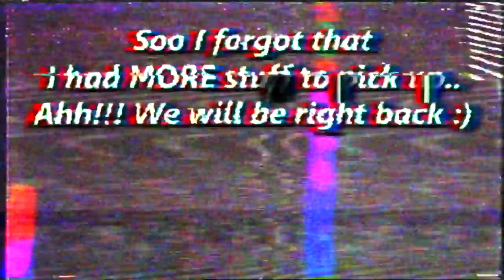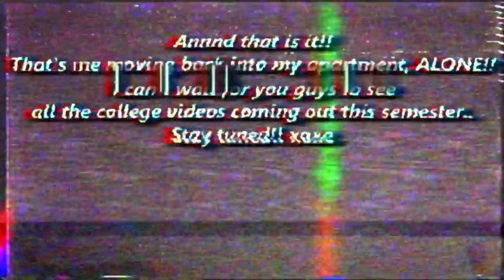unpacking and moving BACK into my apartment!! *all alone*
and we are back!! I can't wait for this new semester here at college, and I can't wait for you guys to see all the adventures!!

250 N Red Cliffs Dr. 4B No.366 Saint George UT, 84790